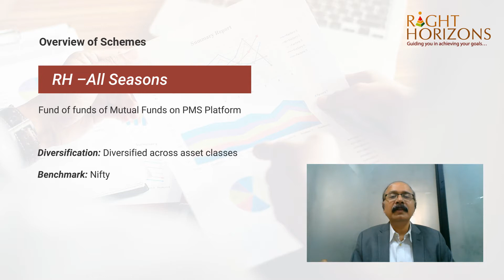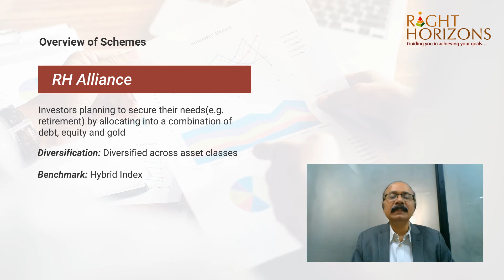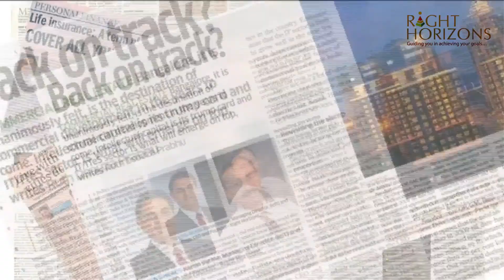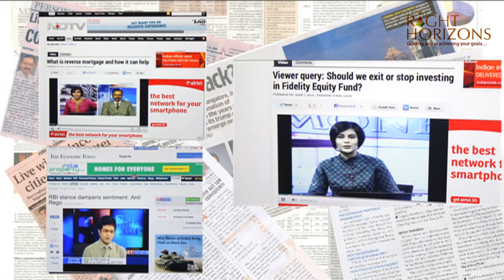What are Right Horizons PMS Strategies & Investing Processes?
Right Horizons PMS Investment Process includes Structure to deliver consistency & manage Risk-like:
1. RH Screener
2. RH Score
3. RH Risk Manager
4. RH Pendulum